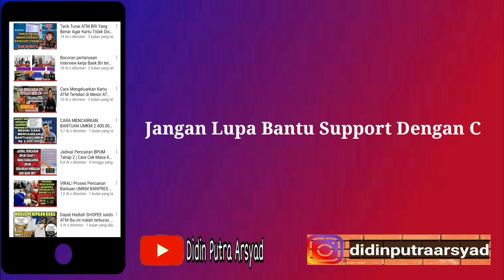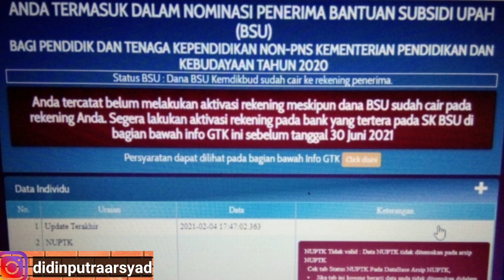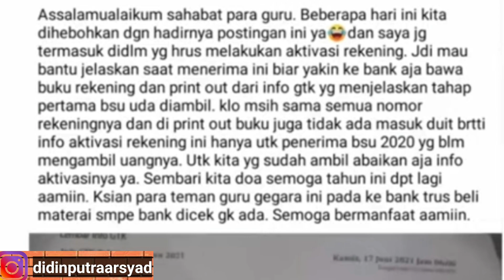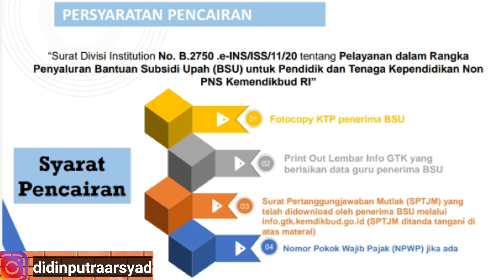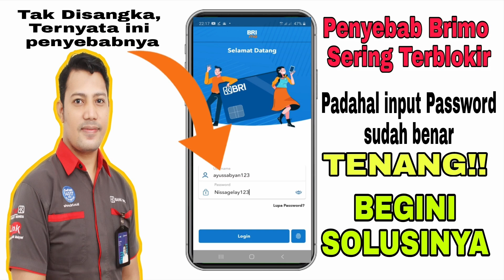Bantuan BSU GURU HONORER TAHAP 2 2021 CAIR❓ Simak Fakta dan syarat pencairannya‼️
Alamat cek Bpum bri: eform.bri.co.id
Alamat cek bpum pnm mekaar dan bni: banpresbpum.id

Instagram: @Didin Putra arsyad